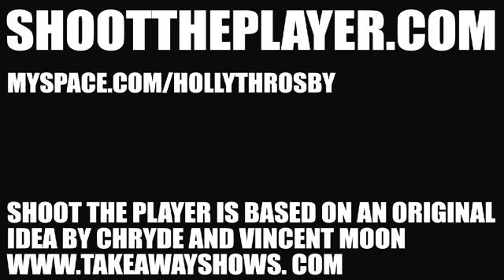Holly Throsby - To Begin With - A Shoot the Player Film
Holly Throsby filmed by Shoot The Player playing To Begin With in Centennial Park Sydney.